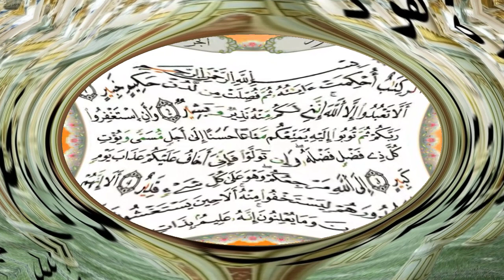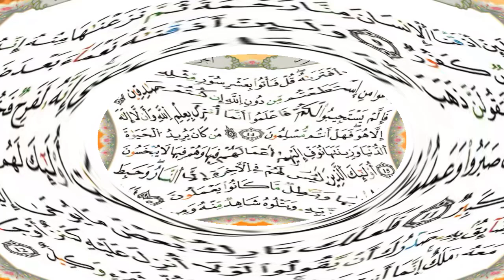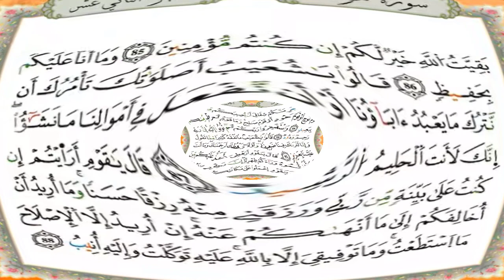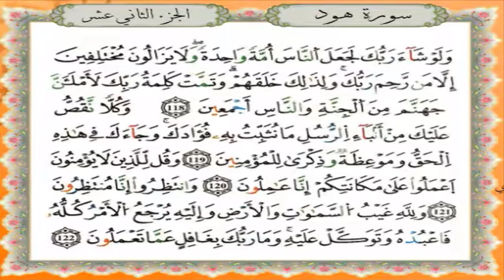سورة هود برواية قالون عن نافع - القارئ نبيل حتيم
تلاوة سورة هود برواية قالون عن نافع المدني - القارئ المغربي نبيل حتيم